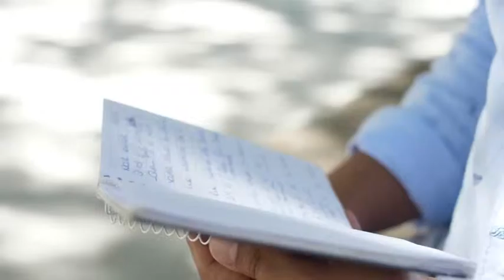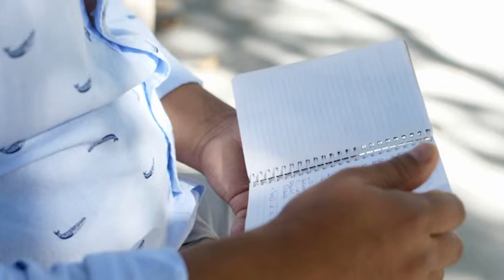Programa Televisivo Qualifica (ep. 71)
Sudip Bista - Curso de Português para Falantes de Outras Línguas

Aprender a língua portuguesas foi fundamental para a integração de Sudip Bista em Portugal. Sudip veio do Nepal há 7 anos. No ano passado ingressou no curso de Português para Falantes de Outras Línguas. Atualmente é cozinheiro na Quinta da Regaleira, em Sintra, e já conseguiu abrir uma loja de artesanato nepalês.
O conhecimento da língua foi fundamental para o sucesso que alcançou.